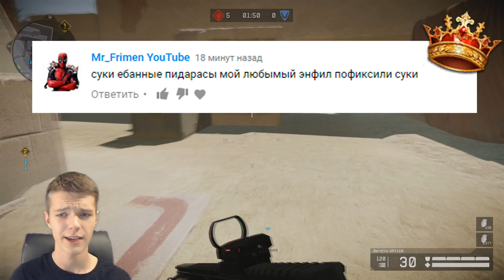«ЛЕТНЯЯ ОХОТА» УЖЕ СКОРО В WARFACE?